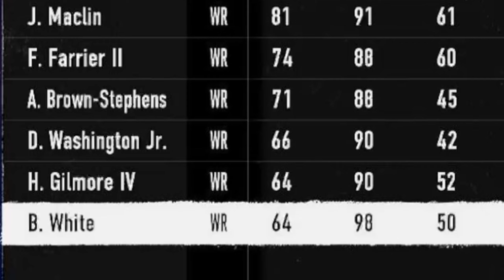HE IS THE FASTEST RECEIVER IN COLLEGE FOOTBALL 25 BARION BROWN!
HIT THE SUB BUTTON BABYY